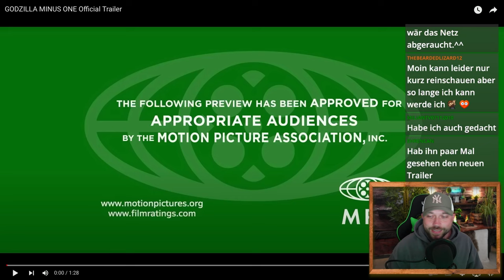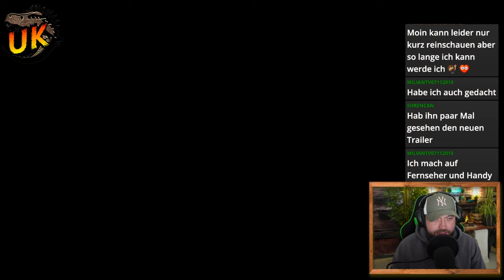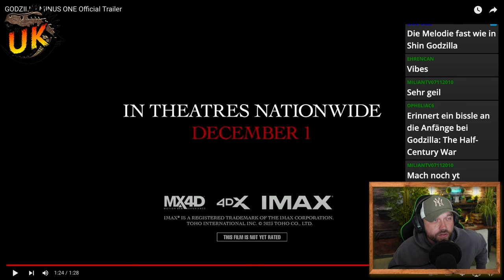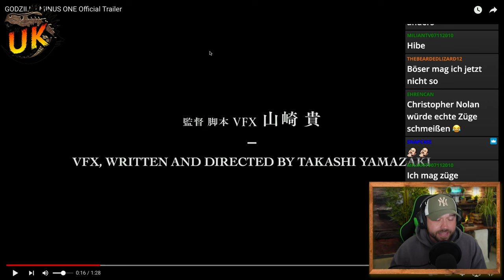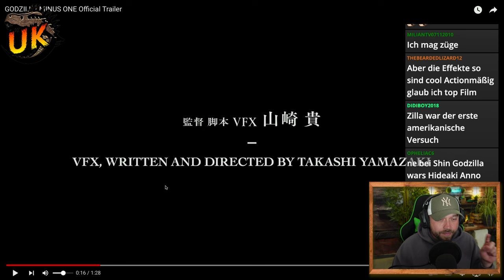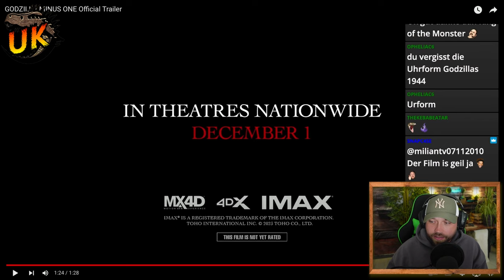So gut wird der neue Godzilla Film!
Der umgeschnittene Stream ist jetzt für alle Kanalmitglieder verfügbar.
In diesem Video sehen wir uns den ersten offiziellen Trailer zu Toho's Godzilla Minus One an. In diesem sehen wir unter anderem das neue, recht kontroverse Godzilla Design. Wie ist eure Meinung zum neuen Godzilla? Seid ihr eher Team Toho oder habt ihr mehr Lust auf das, was das Monsterverse uns liefert?
Kapitel:
00:00:00 - Einleitung zu Godzilla Minus One Trailer Reaction
00:00:22 - Intro (Unknown Kaijuverse)
00:00:33 - Godzilla Minus One Trailer Reaction
00:02:32 - Godzilla Minus One Trailer Analyse
00:13:08 - Outro (Unknown Kaijuverse

Was ist Kaijuverse Plus?
Kaijuverse Plus ist für alle Mitglieder des Kanals verfügbar und beinhaltet sowohl exklusive Podcasts über alle Themen rund um Film und Gaming, als auch verfrühte Uploads.